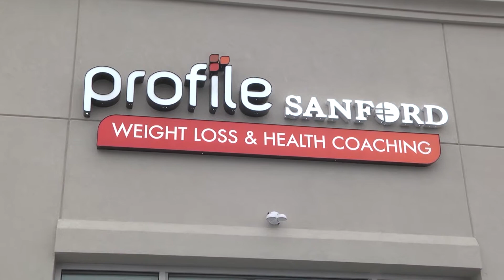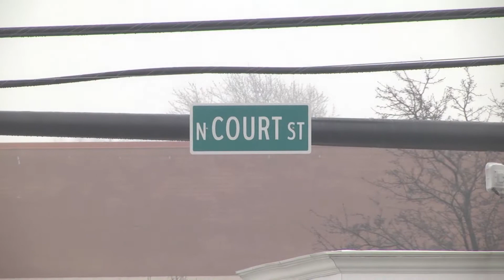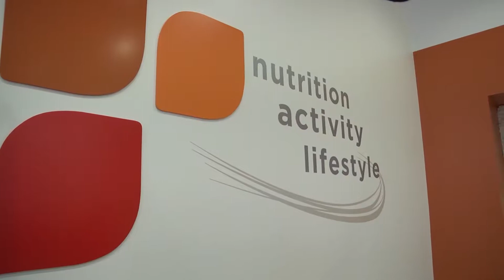Profile Sanford Ribbon Cutting